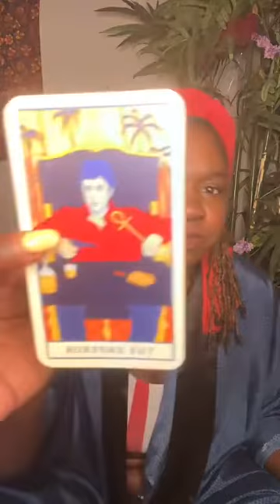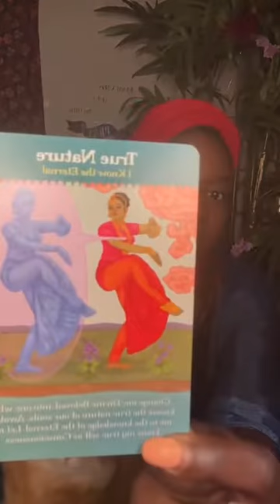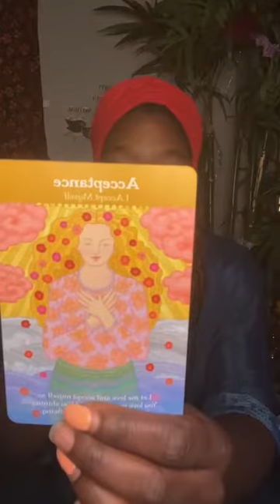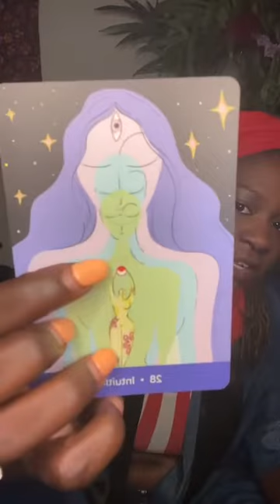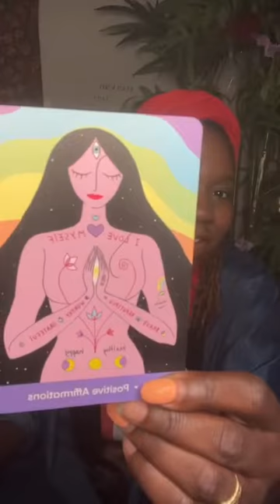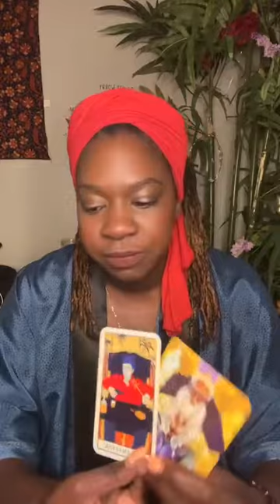♋Capricorn Full Moon Guidance 🌕Oracle Blessing 🎴with Astro Forecast for the week🔮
Big emotions this week. Zen Wellness Mama here with the Astro forecast of the week.

We are being asked to listen and tune into the big emotions that are being revealed at this time. This Capricorn Full Moon is shining a light on what has been hidden, activating tension between our heart and home, also triggering.

Take extra care of yourselves this week. Focus on and prioritize your mental and emotional wellness.

Reminder where your mind goes energy flows. You are The Emperor, you are The Boss!